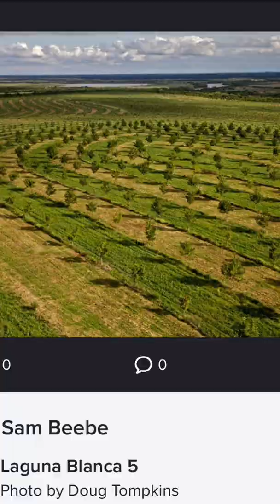NEW SNAKE DISCOVERED!! 🐍 | Herpin Hippie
This snake's specie's name comes from the name of two children Shawn and Ella who were born in 2008 the same year an NGO called Fundación Para La Tierra (Foundation For The Land) was founded for the sake of preserving the animals, habitats, and ecosystems of Paraguay for Shawn, Ella, and all future generations. Find out how you can get involved here:

🦎🐍 Other Socials 🐊🐢